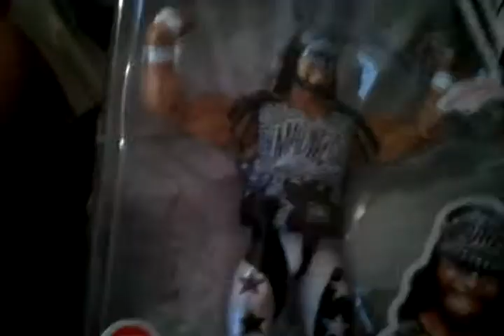Wwe macho man figure